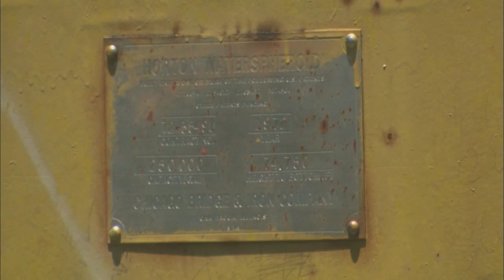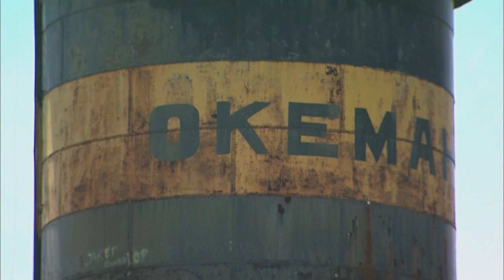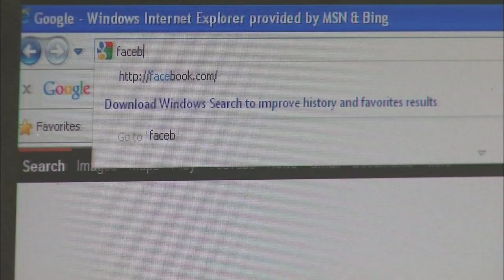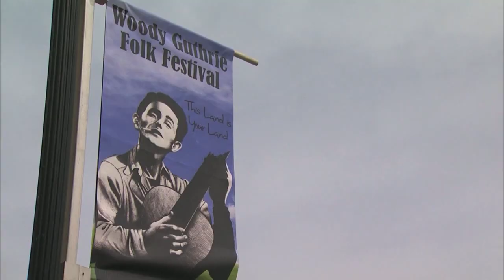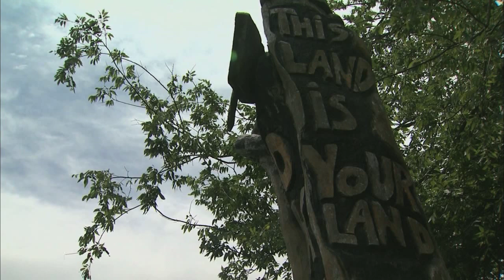OETA Story on Okemah Icons aired on June 8th, 2012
This story aired on the ONR on OETA-The Oklahoma Network. The reporter is Lis Exon; photojournalist is Edwin Wilson.

   Every city is known for something, but Okemah has at least a couple of claims to fame.
   Okemah's rich history is celebrated every summer during the Woody Guthrie music festival, and this year's event is expected to be bigger than ever.
    The Oklahoma-born folksinger would have been 100 years old in July.
    Age has also crept up on two other Oklahoma icons that are an important part of the city's identity.